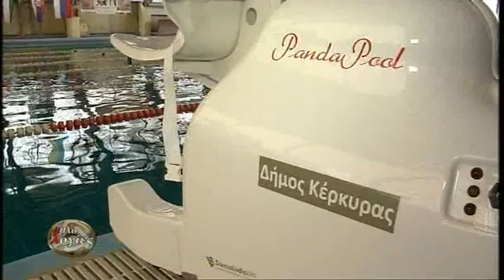ATHLOLOGIES 04 02 19 πρόσβαση ΑΜΕΑ στο κολυμβητηριο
Με έναν πιο εύκολο τρόπο θα μπορούν οι αθλητές των Special Olympics αλλά τα ΑΜΕΑ, να μπαίνουν στην πισίνα του κολυμβητηρίου, μετά την προμήθεια της ειδικής καρέκλας.